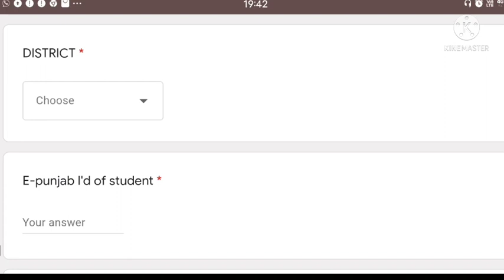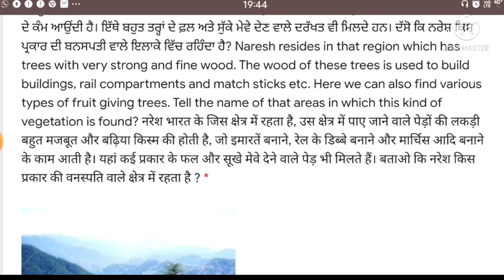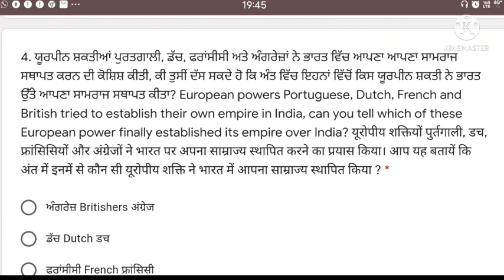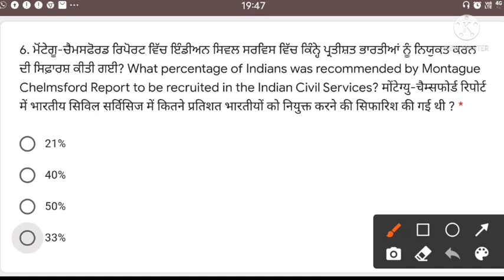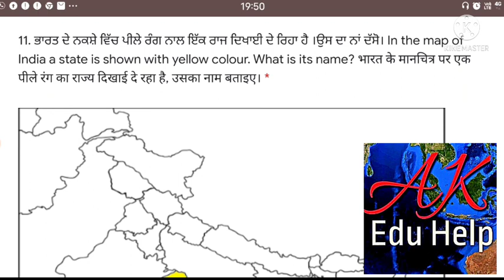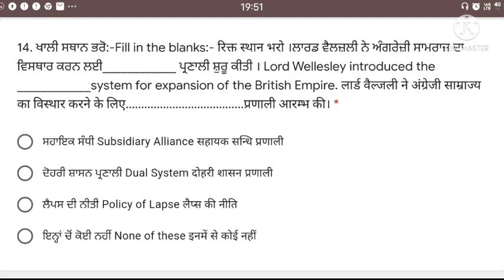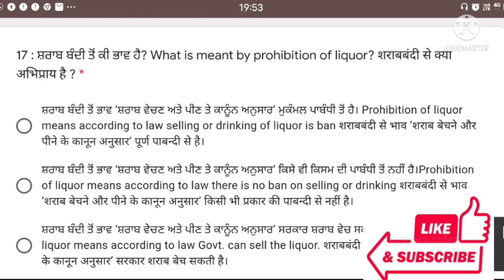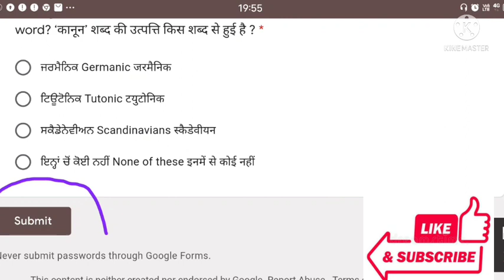Solved Paper SS Class 8th | July Exams 2021 | self analysis after paper.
Solved Paper S S Class 8th